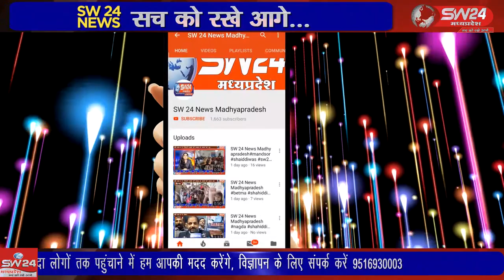julwaniya- बड़वानी जिले के पुलिस थाना जुलवानिया में एक सनसनी मामला सामने आया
बड़वानी जिले के पुलिस थाना जुलवानिया में एक सनसनी मामला सामने आया जिसमें थाना क्षेत्र के ग्राम सांगवी ठान की रहने वाली ललिता पति कालू चैहान उम्र 28 वर्ष निवासी स्कूलपूरा सांगवी ने बेटी की चाहत में 1 माह के दुध मुहे लड़के को अपने घर से 2 किलोमीटर दूर जाकर एक खेत के कुएं में फेंक कर उसकी हत्या कर दी। जुलवानिया से रवि महाजन की रिपोर्ट